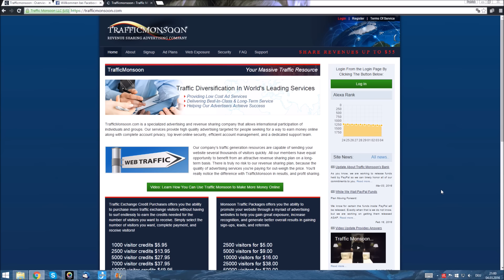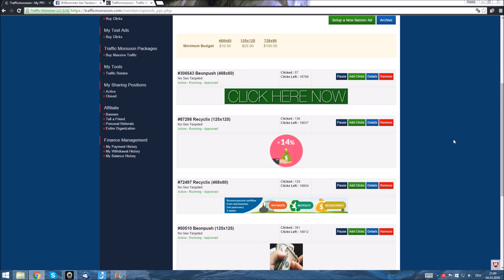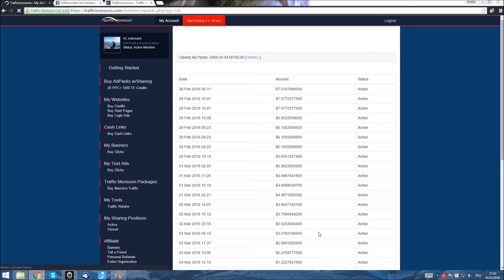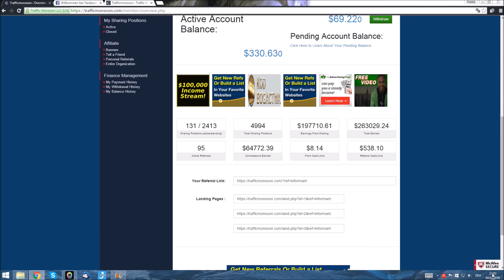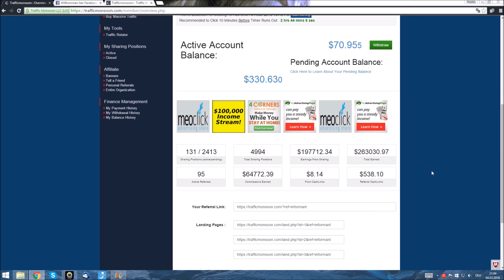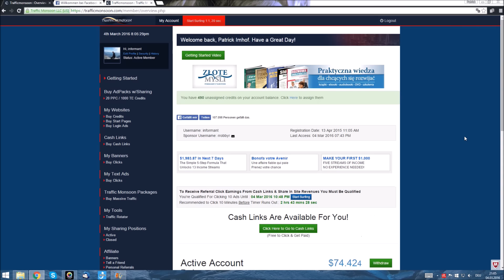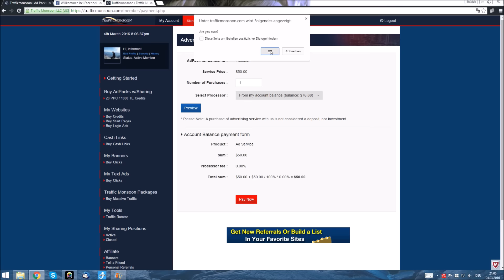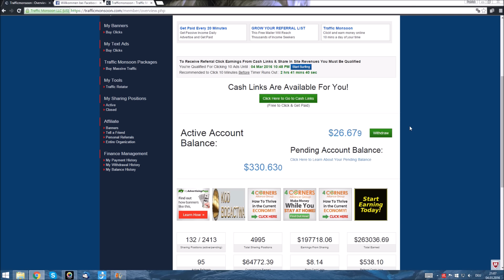Traffic Monsoon geht ab wie ein Zäpfchen / 04. März 2016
Aktueller Profitshare von TM. I Love Traffic Monsoon

Viel Spass beim passiv Geld verdienen.